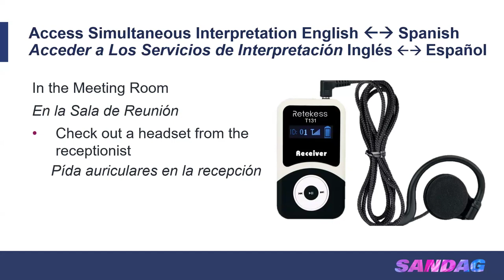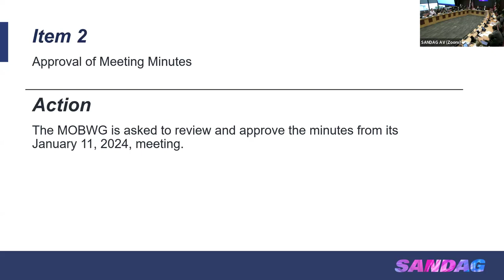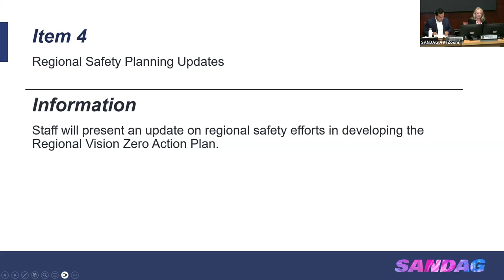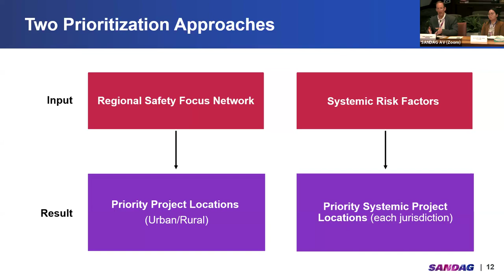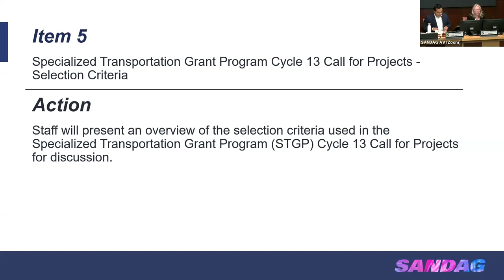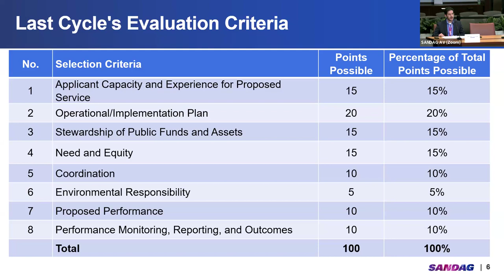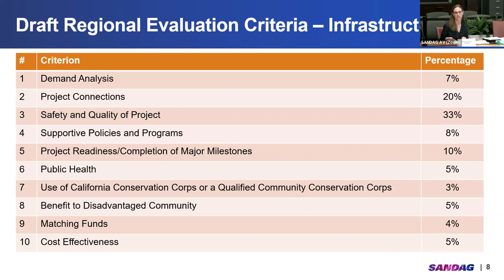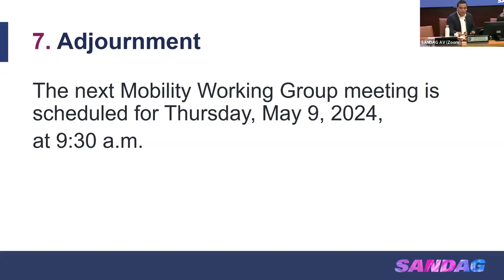SANDAG Mobility Working Group- March 14, 2024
Meeting with the SANDAG Mobility Working Group from March 14, 2024.